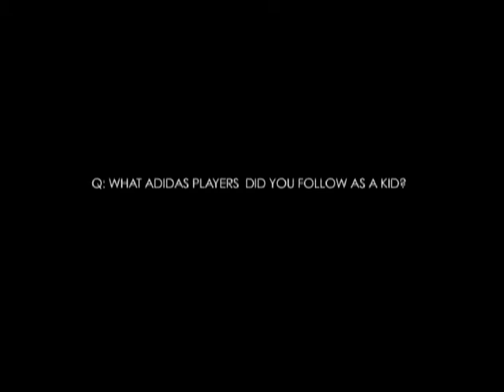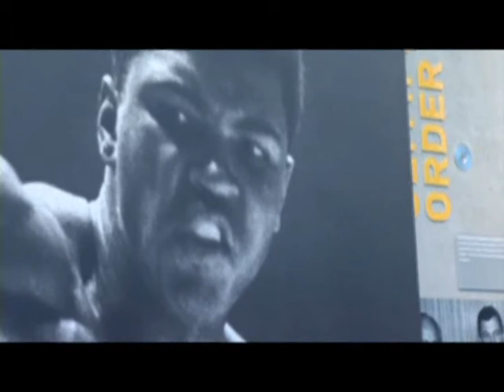Andy Murray Interview & Photo Shoot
Andy Murray, currently ranked No. 4, has captured 14 ATP World Tour titles to date and finished as a runner-up at the 2008 US Open and a semifinalist at Wimbledon in 2009. After capturing the title at the 2009 ATP World Tour Masters 1000 in Montreal, he reached a career-high of No. 2 and thus became the highest-ranked British player in ATP history since 1973.

Andy joins a list of illustrious adidas ambassadors including David Beckham and Muhammad Ali as well as tennis legends like Stefanie Graf, Rod Laver and Stan Smith.

The Andy Murray Competition apparel and Barricade footwear ranges will be available at selected retailers worldwide from January 1st, 2010 and can also be purchased

Video courtesy of Adidas, used with permission.